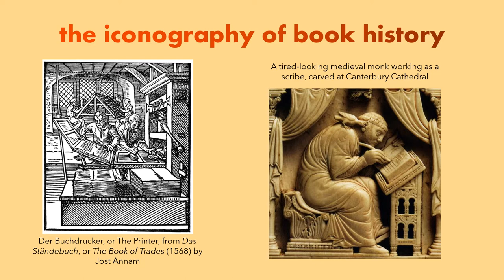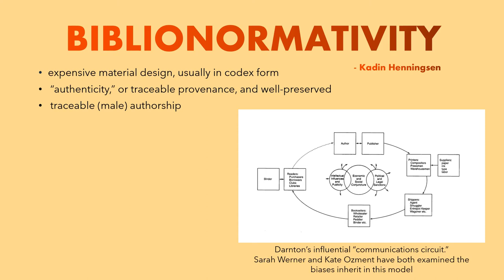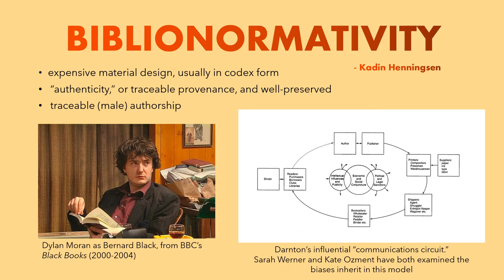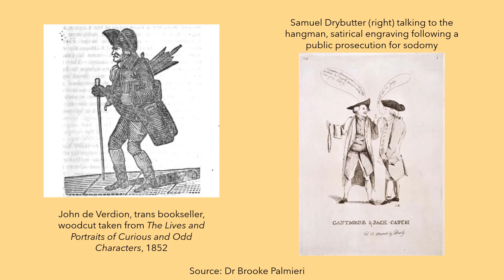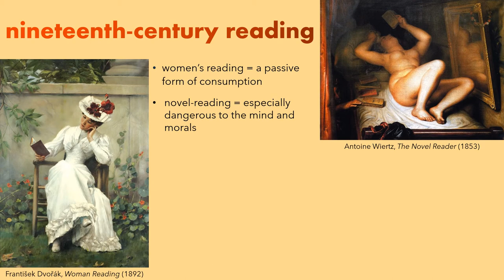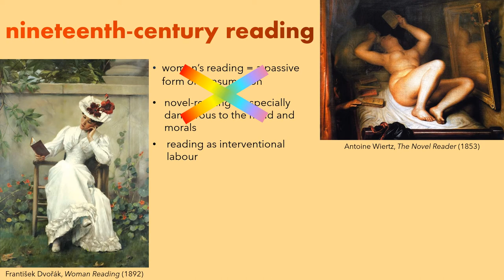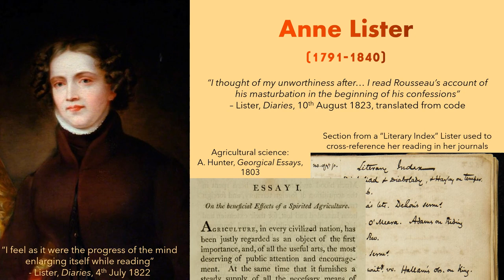The Queer Woman Reader in the Nineteenth Century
An introduction to my PhD research project, The Queer Woman Reader in the Nineteenth Century.

Funded by the SGSAH AHRC DTP
University of Edinburgh and University of Stirling

Certeau, Michel de. “Reading as Poaching.” The Practice of Everyday Life, translated by Steven Rendall. Berkeley, Calif.: University of California Press, 1984.
Darnton, Robert. “What Is the History of Books?” Daedalus (Cambridge, Mass.) 111, no. 3 (1982): 65–83.
Driver, Susan. Queer Girls and Popular Culture: Reading, Resisting, and Creating Media. New York: Peter Lang, 2007.
Fryckstedt, Monica Correa. Geraldine Jewsbury’s Athenaeum Reviews: a Mirror of Mid-Victorian Attitudes to Fiction. Uppsala: Uppsala University, 1986.
Ozment, Kate. “Rationale for Feminist Bibliography.” Textual Cultures 12, no. 1 (2020): 149-178
Pyke, Sarah. “‘Standing in front of the adult shelves’: LGBTQ adults’ memories of libraries” (blog post). Memories of Fiction: An Oral History. 11th September, 2017.
Rosenmayer, Jeanne. “Geraldine Jewsbury: The Power of the Publisher’s Reader.” Nineteenth-century fiction 28, no. 3 (1973): 253–272.
Scott, Joan Wallach. Gender and the Politics of History. Columbia University Press, 1999.
Werner, Sarah. “Working Toward a Feminist Printing History.” Printing History 27/28 (2020)

For more on Anne Lister, see the West Yorkshire Archive Services project

With huge thanks to Brooke Palmieri's course The Queer Book at the London Rare Book School, and my 2021 cohort of queer book historians.